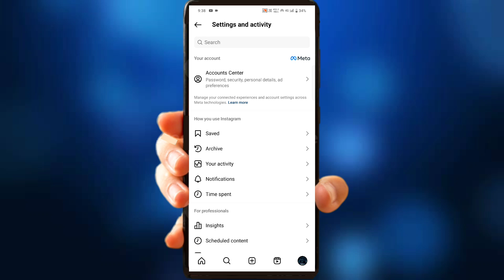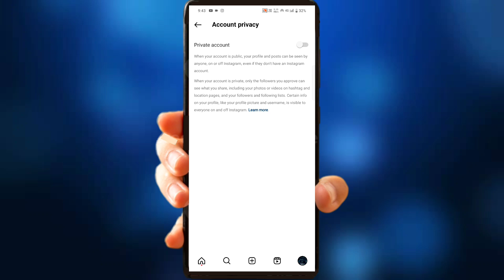Instagram business account can't be private problem !! how to fix Instagram account can't be private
Instagram business account can't be private problem
Instagram business account can't be private problem solution
Instagram business account can't be private
Instagram business account can't be private showing problem
Instagram business account can't be private problem 2025
how to fix Instagram business account can't be private
how to solve Instagram business account can't be private ?